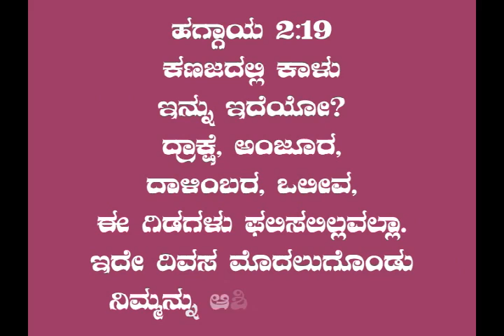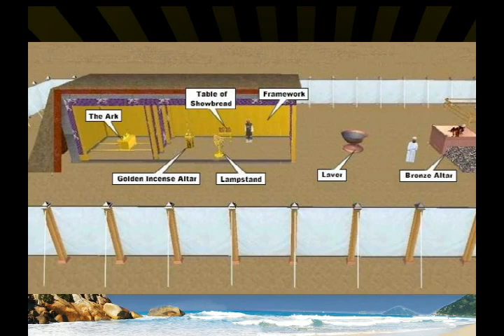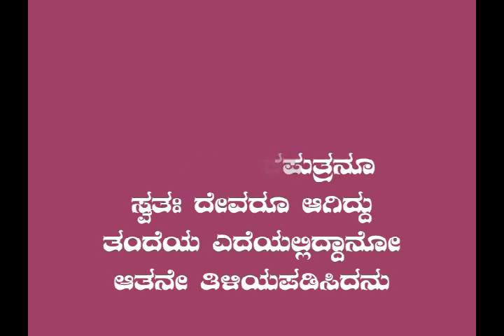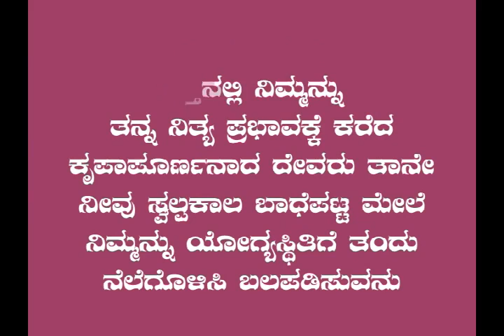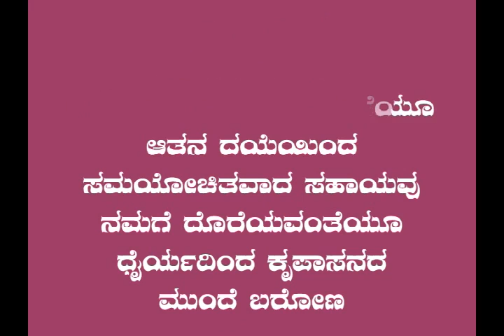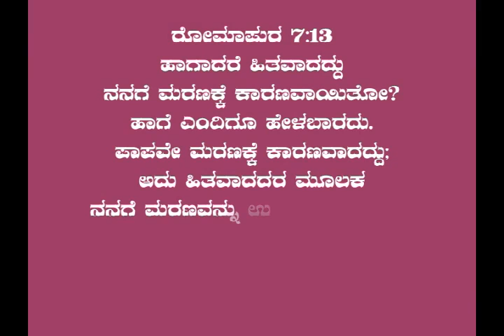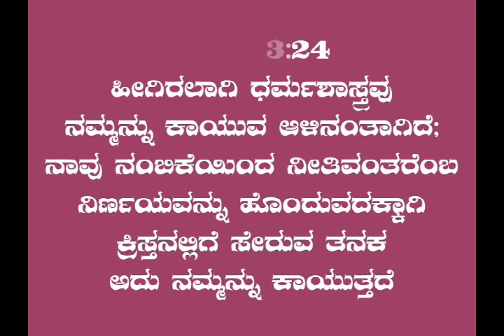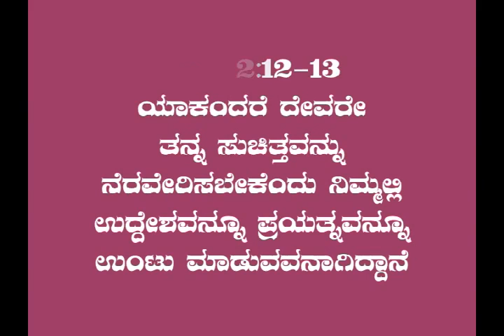1 A Partnership with Jesus 1) (1)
Kannada massage Pastor V. Chandan SAFCO Hassan.